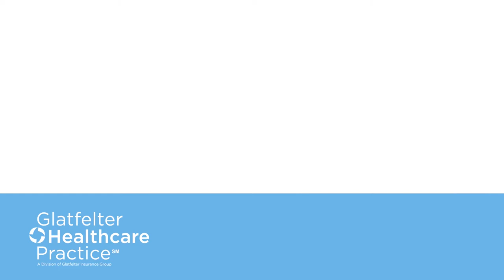Price vs. Value: Finding the Right Product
Those working in the healthcare industry help others every single day. With the tremendous impact that they have on the lives of so many, they deserve comprehensive insurance solutions that they can rely on — even during the most difficult moments. They deserve a product of true value, and in a sea of insurance options, questions will arise.

What is covered under my policy? My premium is lower somewhere else – should I choose a different carrier? If I switch, what will I be missing out on?

At Glatfelter, we understand that insurance can be a daunting subject – but it doesn’t have to be! Listen to Joe Myers as he talks about the importance of making insurance make sense, and, ultimately, having coverages that provide full protection on your mission to making a difference.

Glatfelter Healthcare Practice proudly provides insurance products that are designed specifically for

- Hospices
- Home healthcare agencies
- Not-for-profit skilled nursing facilities
- Not-for-profit assisted living facilities
- Senior apartments
- Independent living
- Continuing care retirement communities
- Short-term rehabilitation facilities

To learn more about our insurance program for healthcare and caregiving organizations,